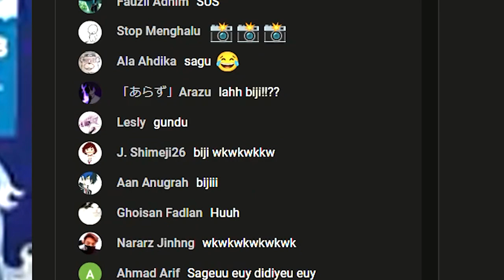Kobo is SUS【Kobo Kanaeru | EN Sub】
【Kobo Kanaeru | EN Sub】
Indonesian Lesson :
Actually, the real translation of "Biji" is Seeds, but in Indonesian contextual conversation, it means "NUTZ". same things goes for "Burung", its literally mean "Bird" but in Indonesian contextual conversation it means "Woods". so Kobo say some dangerous things in a row on this clips.

I am a new clippers, so if you have any advice i really appreciate it.